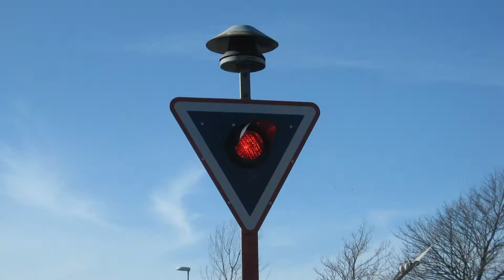MY1101 på drejeskiven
MY1101 på Danmarks Jernbanemuseum 22. april 2011.